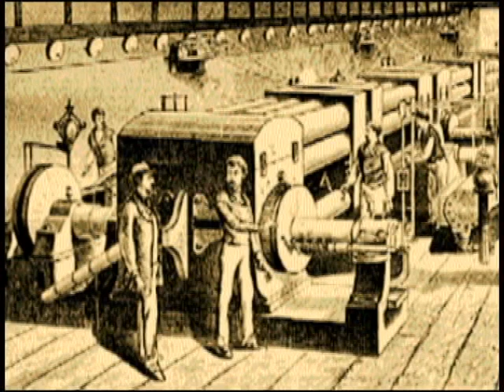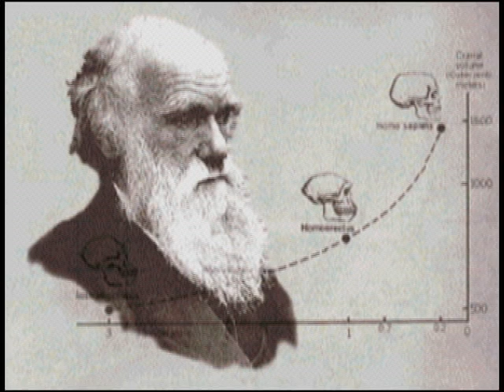Industrial Revolution and Biology, Rate My Science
The Industrial Revolution was a period in the late 18th and early 19th centuries when major changes in agriculture, manufacturing, and transportation had a profound effect on the socioeconomic and cultural conditions in Britain. The changes subsequently spread throughout Europe, North America, and eventually the world.